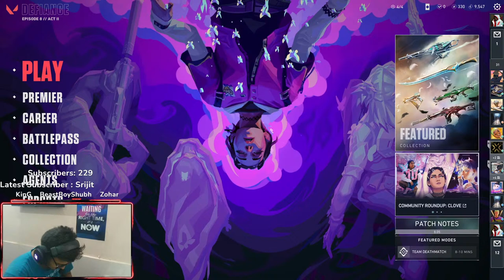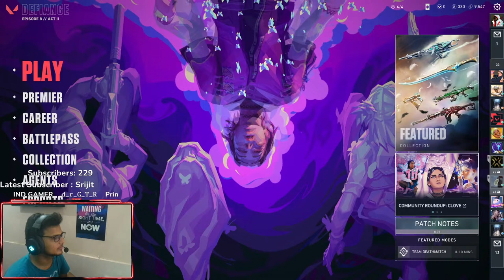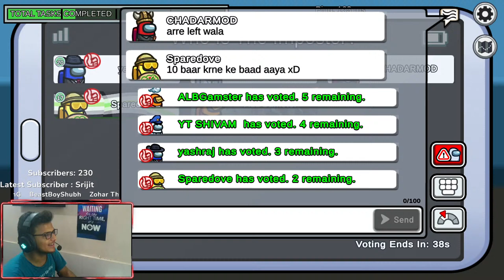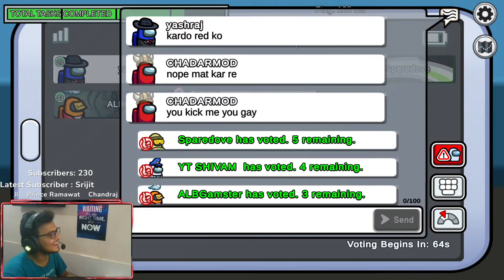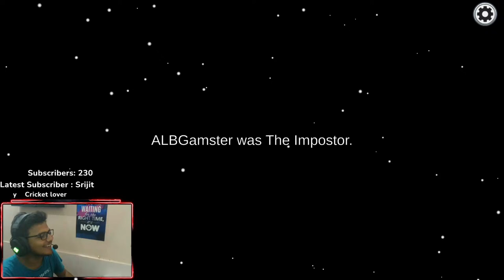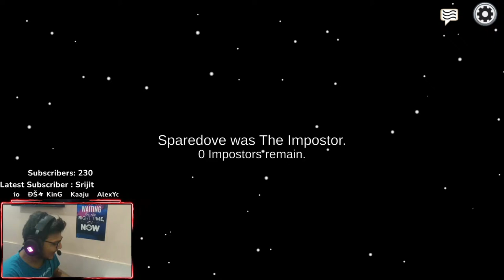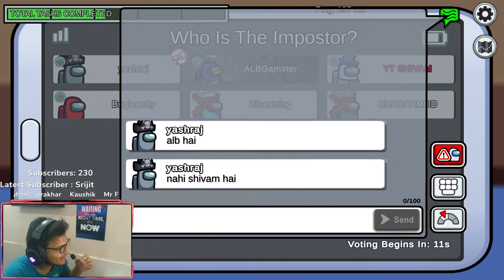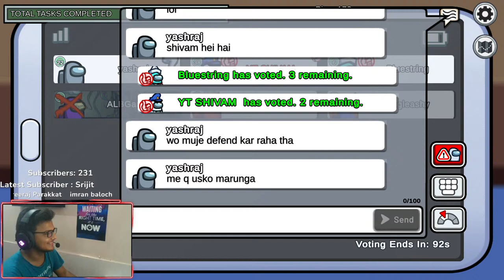Among us & Stumble guy| Lets Play with US | FACECAM | YT Shivam Plays | Hindi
Chat Commands: !commands

!Id   :-  for valorant id
!dc   :-  Discord channel link
!yt   :-   For Youtube channeol link
!name   :-  For My Name

UPI - .

➥ Respect Moderators.

Shivam's PC Specifications :-

Cabinet - Silverstone FARA R1 PRO RGB Tempered Glass
Power Supply - Gigabyte 650 Watt
Memory - XPG 32 GB (3200 Mhz)
SSD - 1 TB  WD
Processor - AMD Ryzen 7 5700G
Motherboard - Gigabyte
Monitor - Viewsonic 24 inches 144 hz
Streaming Camera - Phone

Shivam's Gaming Gear :-

Headsets - Cosmic Byte Equinox Phobos 7.1 RGB Dual Input USB/3.5mm Gaming Headset
Microphone - Headphone Mic
Keyboard - Cosmic Byte CB-GK-03 Corona Wired RGB Gaming Keyboard
Mouse - Logitech G102 USB RGB Gaming Mouse, 6 Programmable Buttons, 8K DPI
Mousepad - Generic Mousepad
Wi Fi Router - D Link DIR 825 (2.4G & 5G) Dual Band Router
Ringlight - DIGITEK (DRL-18 RGB) RGB LED Ring Light
Tripod - DIGITEK (DLS-009FT) Aluminum Alloy Light Stand for Ring Light
Gorillapod - DIGITEK (DTR 260 GT) Tripod for Mobile Phone with Phone Mount & Remote
Speaker - Fenda F&D F380X 108 W 2.1 Channel Bluetooth Speaker, Multicolor LED, Remote, NFC, Digital FM & USB, SD Card

KEYWORDS -